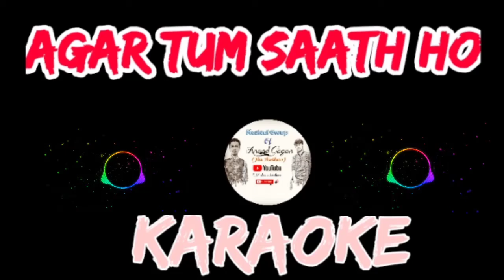Agar tum saath ho unplugged instrumental Karaoke non copyrighted#karaoke